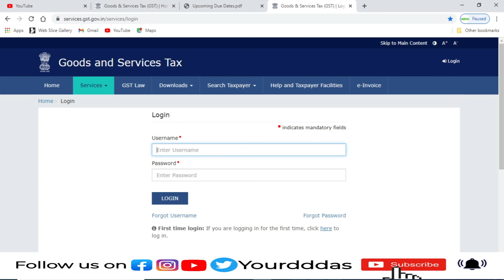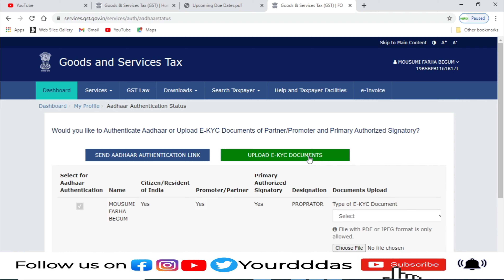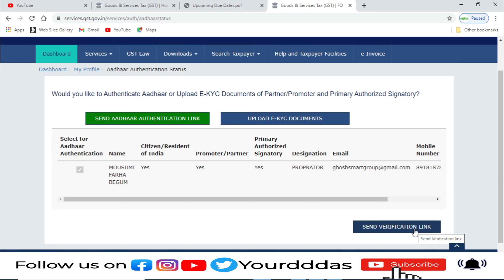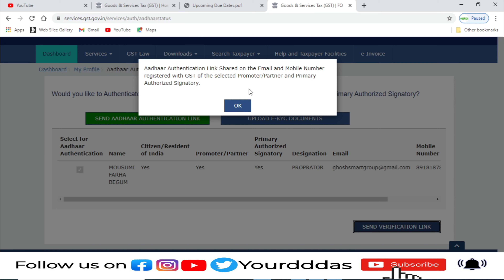GST Aadhaar Authentication for Existing GST Taxpayers Processing /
A. FAQs on Aadhaar Authentication for Existing Taxpayers (Regular and Composition)
Overview

Q.1 Is it mandatory for every authorized signatory, promoter, or partner to get Aadhaar authenticated for a new GST Registration?

Ans: No, it is not mandatory for every authorized signatory, promoter, or partner to get Aadhaar authenticated for a new GST Registration. Aadhaar authentication is based on the constitution of business (COB). The following table explains and lists the Aadhaar authentication for the different constitution of business:
Two options are displayed: YES, NAVIGATE TO MY PROFILE, and REMIND ME LATER.

The taxpayer can click the first option for getting Aadhaar Authentication done.

Q.6 From where do I select the Promoter/ Partner and Primary Authorized Signatory for Aadhaar Authentication?

Ans: You can select 1 Promoter/ Partner from the list displayed on selecting the option of SEND AADHAAR AUTHENTICATION LINK tab on the Aadhaar Authentication Status page.

Note: Primary Authorized Signatory for Aadhaar Authentication will be auto-selected every time
Tax audit ITR GST MCA filling LLP due date extension | Income tax and GST due date extension update.

D.P Tax Consultancy
Our services:-
Barcode, Nutrition Test,Mlm
Pf & Esi, Insurance,Drug License,
Mobile Apps, Website Designing
Bulk Sms, Voice Call, IVR Virtual
Toll-Free Number, Tally

# Existing
# GST

GST returns filing,
GSTR-1,
NO data in GSTR-1 problem,
# Taxpayers
Thanks & Regards
Durjadhan Das